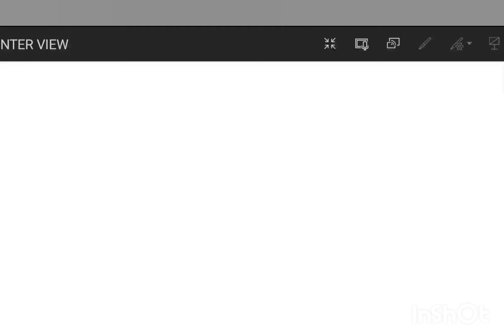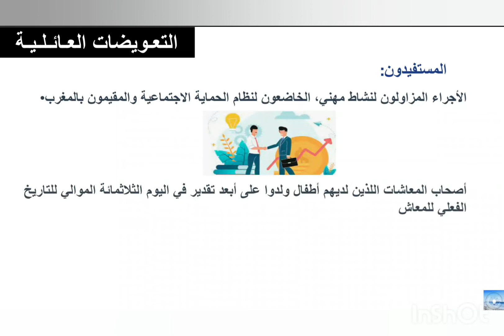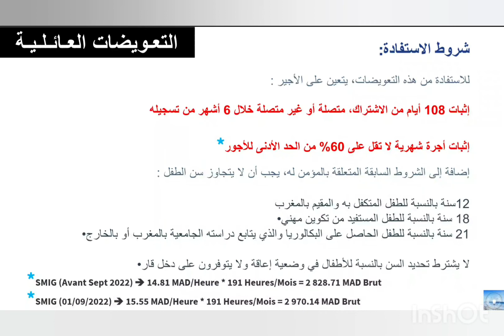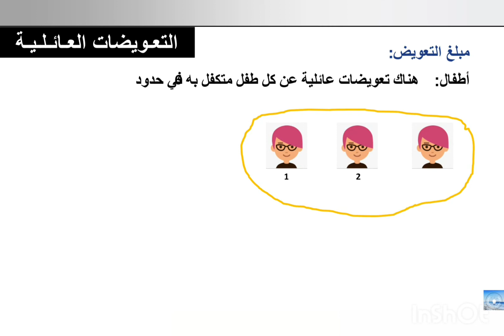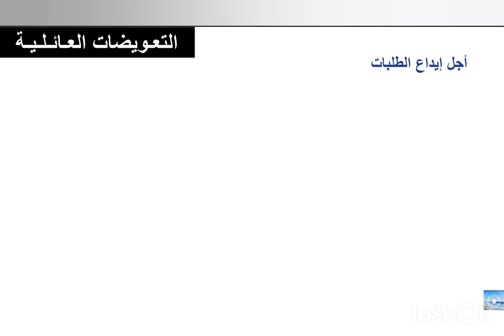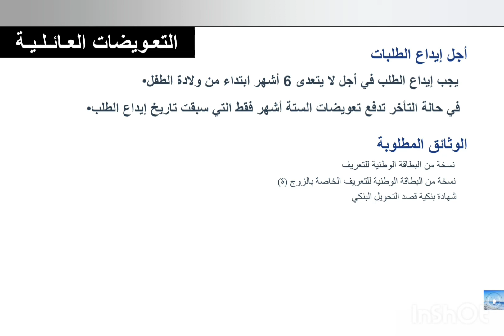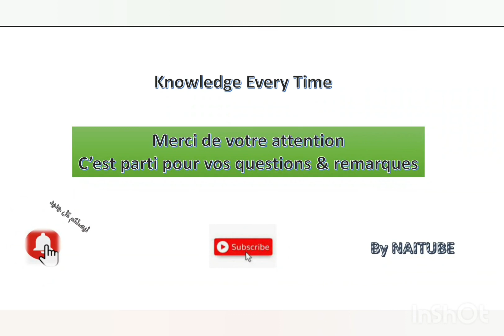التعويضات العائلية على الاطفال_cnss# darija شرح allocation_familiale 2022_2023#